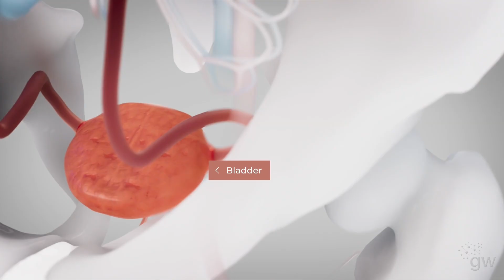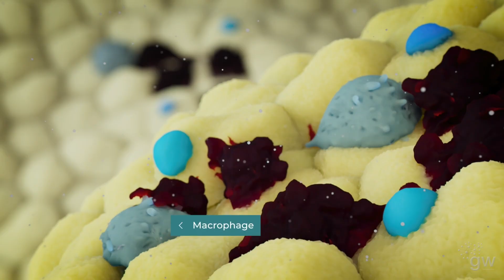Protara Therapeutics CEO on Promising Interim Data for a Novel Bladder Cancer Treatment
In this Executive Q&A video, Protara Therapeutics CEO Jesse Shefferman discusses promising interim results from the phase 2 trial of an investigational bacterial cell therapy for patients with high-risk non-muscle invasive bladder cancer and Protara’s strategy for de-risked drug development.